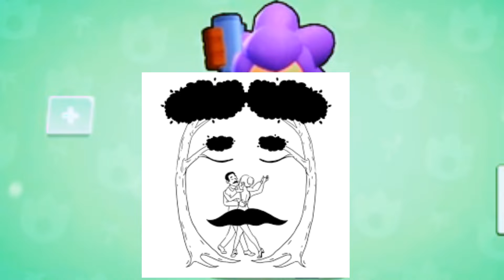Şimdi size göstereceğim fotoğraf'da ne gördünüz....